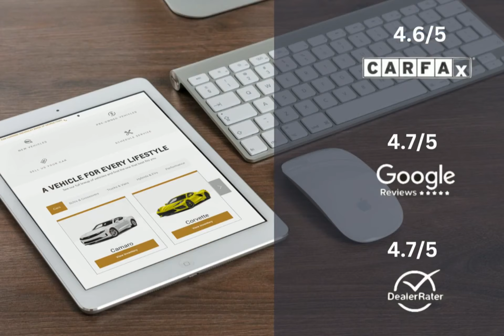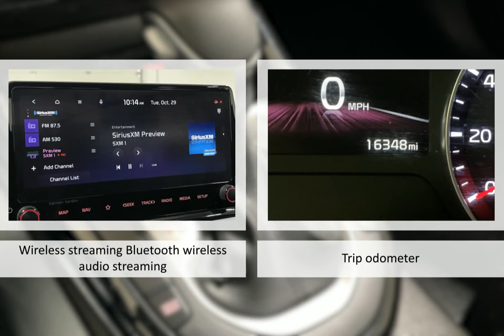2023 Kia Forte Lexington Georgetown Nicholasville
2023 Kia Forte   Dan Cummins of Georgetown is proudly serving our friends and neighbors in Lexington, Georgetown, and Nicholasville.